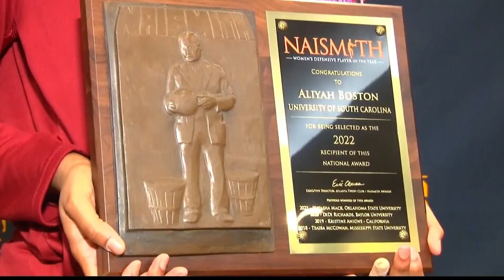Chandler Mack March 2024 Sports Anchor/Reporter Reel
I am a Sports Anchor at WLTX-TV in Columbia, South Carolina. In 2023, I was named Sportscaster of the Year by the South Carolina Broadcasters Association. In 2022, I was named the Award of Merit Winner for Sportscaster of the Year by the South Carolina Broadcasters Association.

Standups: 0:05-1:59
Sportscast: 2:00-5:04
Packages: 5:04-9:53